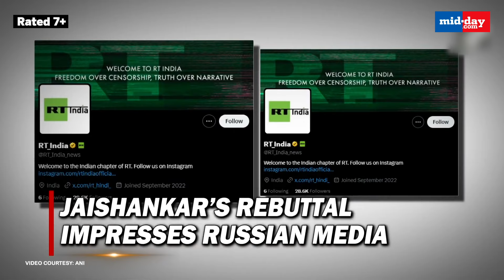‘Taste of Culture - ZING!’: Russian Media Praises Jaishankar’s Sharp Response to BBC Journalist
External Affairs Minister S Jaishankar rebuked the ‘criticism’ of Prime Minister Narendra Modi hugging Russian President Vladimir Putin during his visit to Russia, and said it is part of Indian culture to embrace people upon meeting them. Russian media was impressed by EAM’s reply to BBC journalist and reacted to it. Watch the video!